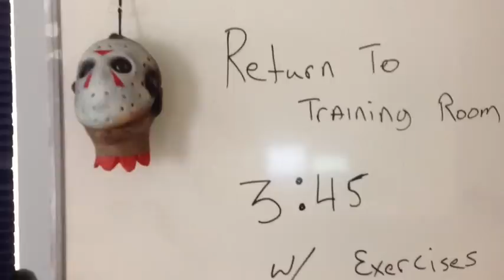The Spooky Office